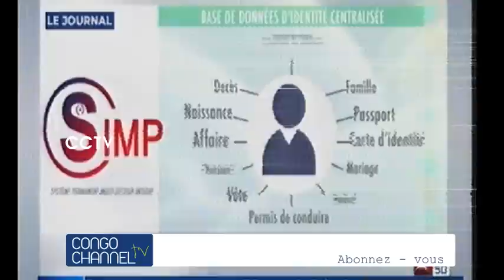UDPS 37 ans après dans la peau du parti présidentiel !